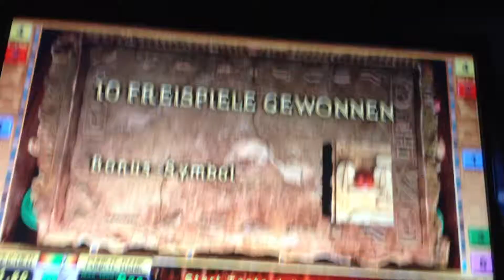Vollbild Book of Ra Freispiele Dame 1 Euro Panorama